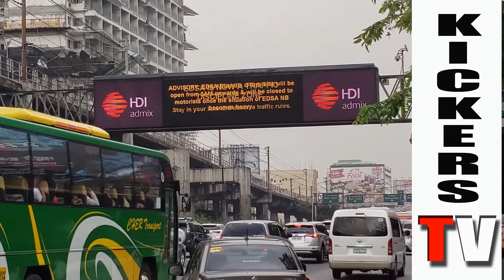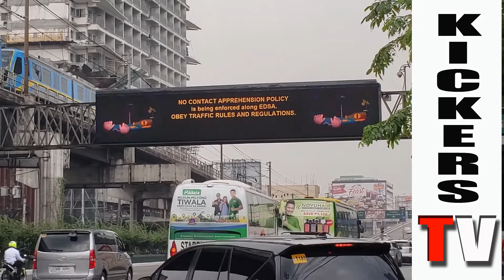Metro Manila Traffic ( Philippine Traffic ). When will it be solved?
Kickers made a video of the current situation of traffic in Metro Manila

Watch other videos of Kickers